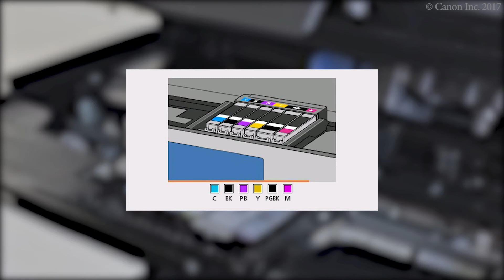Installing the ink tanks (TS8100 series)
Open the scanning unit / cover.
Remove the ink tank film.
Remove the orange cap.
Insert and push down the ink tank.
Close the scanning unit / cover.